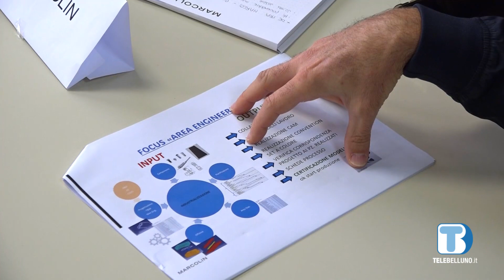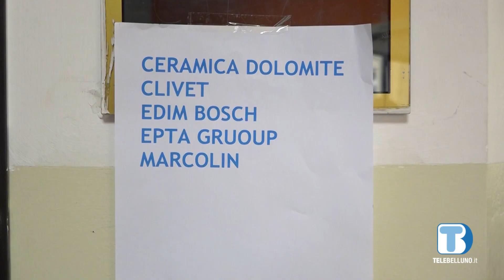ITS Meccatronico: le opportunità per i giovani bellunesi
All’Istituto Segato di Belluno si è tenuta una mattinata dedicata alle opportunità dell’ITS Academy Meccatronico.